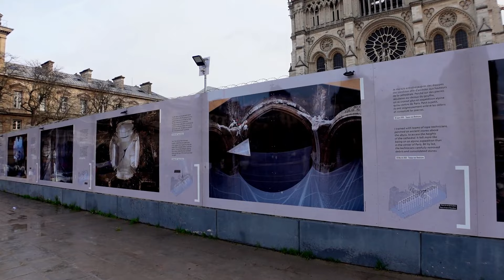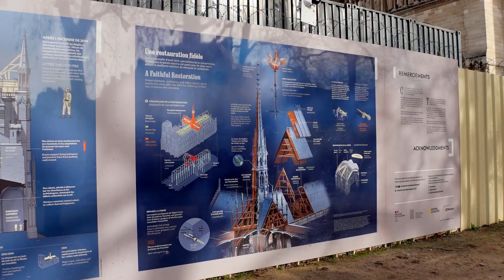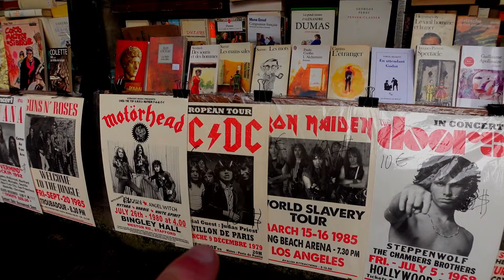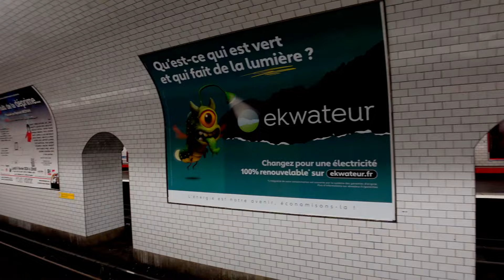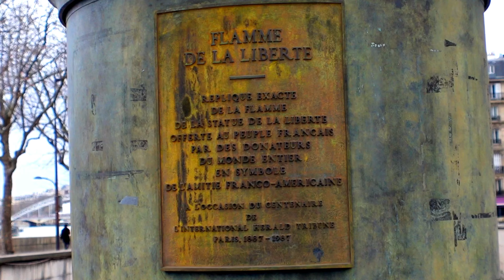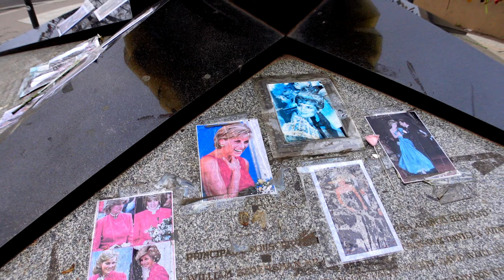PARIS FRANCE 2024 Motorhome Trip Olympic Games Hosts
Second part of our visit to the French capital Paris.

Film Shot: 25th January 2024

Video Promo your Motorhome, Camping site, Products, Accessories Gadgets Locations, Events, Restaurants ,Pubs etc

🔔Don’t miss our latest video uploads